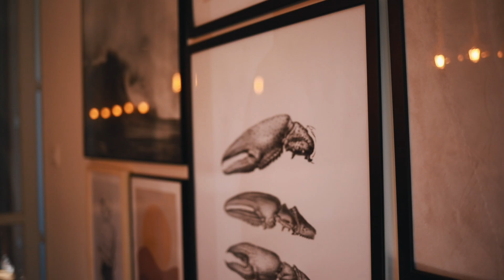Made Real Estate vous présente LOBSTER à Biarritz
Découvrez un magnifique T3 entièrement rénové :
T3 clef en main de 70m2
2 Chambres
1 Salle d'eau
Loggia de 15 m2
Garage de 15 m2
Cave
À 500 mètres du centre-ville et des plages de Biarritz

est née à Biarritz d'une envie de moderniser le métier de l'agent immobilier. Notre équipe vous propose une approche très personnelle et innovante pour assurer le succès de vos projets immobiliers sur la Côte Basque.
Notre priorité ? La réussite de votre projet de vie. Nous avons hâte de vous rencontrer !